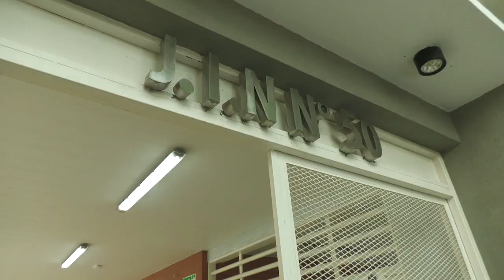EN SAN COSME, SE INAUGURÓ SUCURSAL BANCO, JARDÍN Y ENTREGA DE NOTEBOOKS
Gustavo Valdés inauguró en la fecha una nueva sucursal del Banco de Corrientes (BanCo), tras la apertura de la sede en Puerto Iguazú. Además, presidió la apertura de un Centro del Plan provincial "Más Vida", para la prevención y asistencia del consumo problemático. Durante la jornada, también se habilitó 27 cuadras de cordón cuneta, 900 metros de ripio, y 4200 de iluminación LED, repartidos en distintos sectores de la zona sur de la Comuna.

La nueva sucursal del BanCo se encuentra la intersección de las calles Mariano Moreno y Vidal, cuenta con dos cajeros automáticos, salón de espera para el público y una galería. Abarca en total 1200 metros cuadrados.

Valdés declaró que la Provincia, como dueña del 95% del paquete accionario del BanCo “no miramos si tal o cual lugar es rentable” y que busca “un instrumento financiero para todos”. En detalle, explicó que, para que un cajero automático sea rentable, necesita mínimo 15.000 transacciones mensuales. “Pero nosotros no buscamos rentabilidad, sino que cada correntino tenga los mismos servicios bancarios, no importa la localidad”.

Así, enmarcó a esta inauguración como “un acto de justicia”. “Durante mucho tiempo no pudimos ingresar los cajeros automáticos, no nos autorizaban del Banco Central”, agregó.